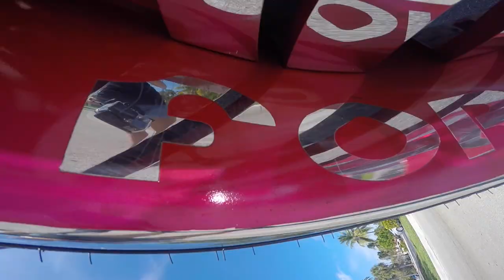Kandy Magenta Mercedes GL 450 on 34" Forgiato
Painted by: Sudamar Paint and Body Shop
Lifted by: WTW Broward